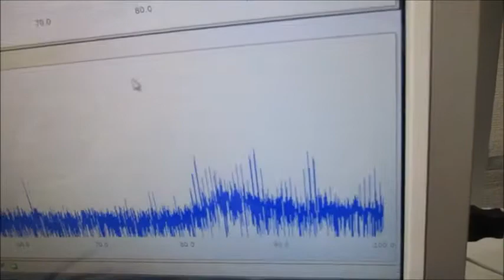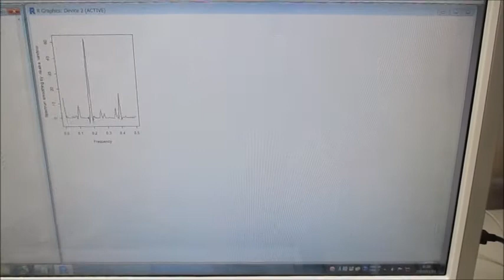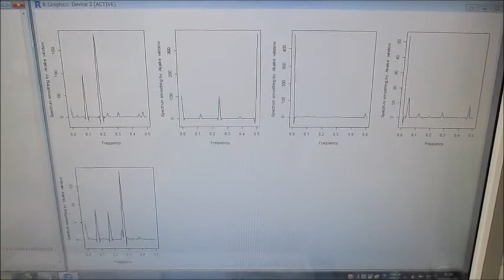オリジナル超音波実験（超音波システム研究所）Ultrasonic-labo